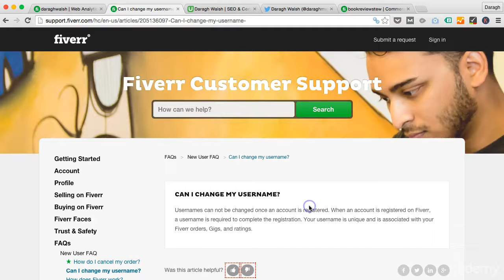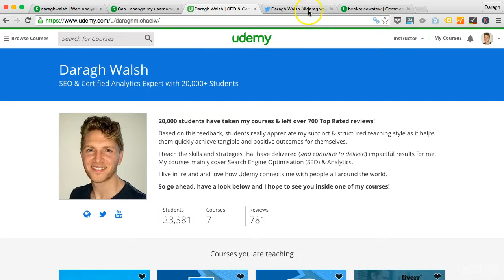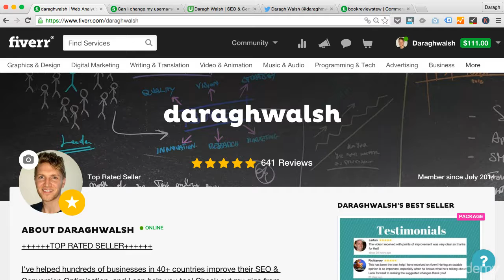005 Choosing Your Fiverr Username Dont Mention Your Niche